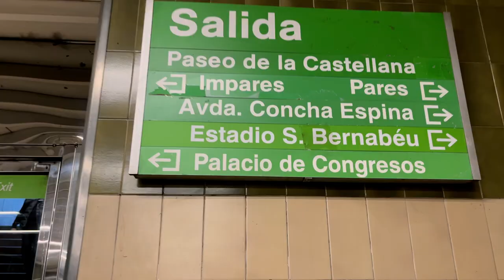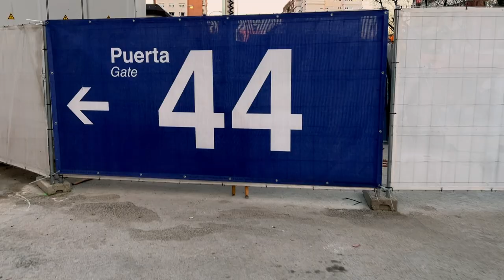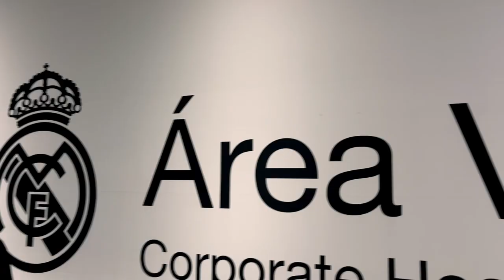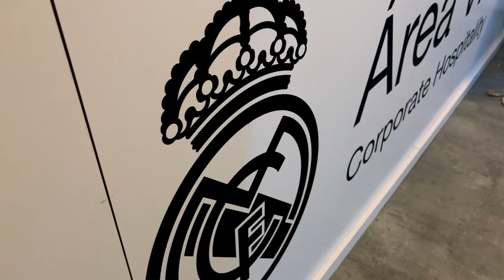Ho visto il REAL MADRID in VIP HOSPITALITY al SANTIAGO BERNABEU😍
Oggi vi porto con me in questa fantastica esperienza a Madrid in cui provo la Vip Hospitality del Santiago Bernabeu durante la partita Real Madrid 2-0 Valencia😍